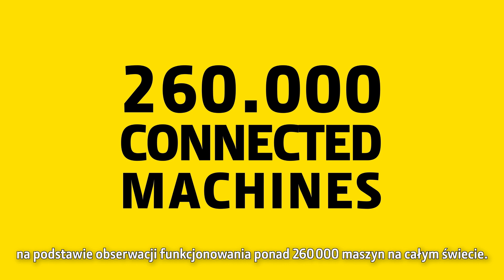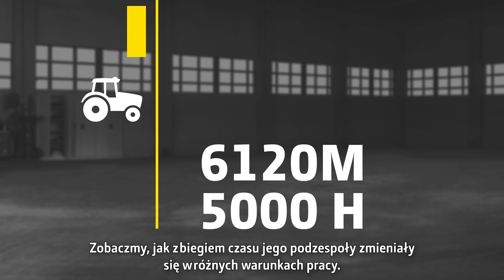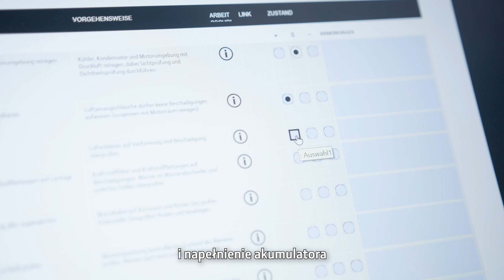Przegląd Expert Check ciągników ⁠— Nasza wiedza. Twój czas sprawności operacyjnej.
Nasz kompleksowy przegląd techniczny nie pomija niczego. Dzięki temu możemy mieć pewność, że Twoja maszyna będzie dostępna, gdy będziesz jej potrzebować. Sprawdzamy poziom wszystkich płynów, szukamy ewentualnych wycieków i śladów nadmiernego zużycia, które mogą się przyczynić do wysokich kosztów naprawy w razie uszkodzenia. Nasi eksperci znajdą każdy problem potencjalnie zagrażający Twojemu bezpieczeństwu. Obejmuje to zarówno szczegółowy przegląd zużycia złącza przyczepy, jak i sprawdzenie obwodu bezpieczeństwa WOM. Sprawdzamy zawieszenie kabiny, napełnienie akumulatora, klimatyzację i bezpieczeństwo fotela operatora.

Wydłuż czas sprawności operacyjnej maszyny, przywróć jej maksymalną wydajność i obniż koszty. Zarezerwuj przegląd Expert Check.